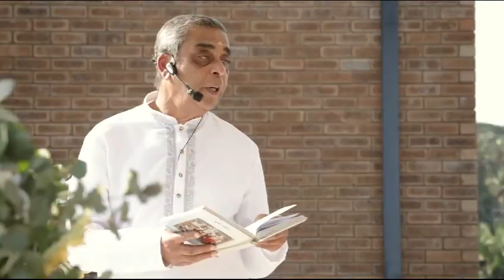Our Fairytale Wedding... SHIVISH❤️ 08 July 2023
Hey guys...

Well you can see what we have been up too.  But guess what it finally happened and I have finally married my best friend.

We are going to be back as soon as possible with great new recipes🥰